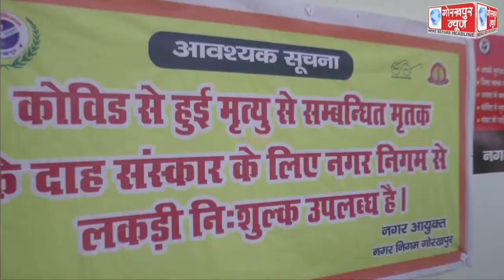नगर आयुक्त अविनाश सिंह ने किया राजघाट स्थित अंत्येष्टि स्थल का निरीक्षण,कहा, अंत्येष्टि स्थल पर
नगर आयुक्त अविनाश सिंह ने किया राजघाट स्थित अंत्येष्टि स्थल का निरीक्षण,कहा, अंत्येष्टि स्थल पर कोरोना मरीजों के शवो को जलाने वाले तथा परिजनों को पीपीई किट की,की गयी है व्यवस्था,पीपीई किट पहनकर ही परिजन हो सकेगे शव दाह में शामिल